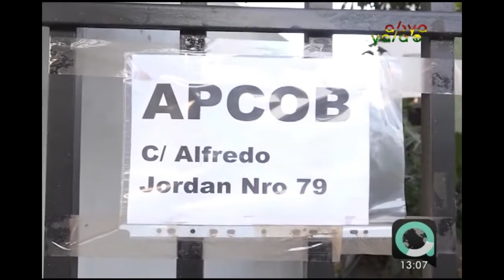Emigio Poiché acepta ser funcionario de la Gobernación de Santa Cruz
La Confederación de Pueblos Indígenas de Bolivia CIDOB y la Organización Indígena Chiquitana OICH desconocen a Emigio Poiché, quien en una entrevista con la Red Uno, de Santa Cruz se hizo pasar por dirigente del pueblo indígena Chiquitano. En ese sentido, representantes de ambas instituciones sostienen que el mismo fue puesto a dedo por la Gobernación cruceña, quienes “utilizan la emergencia por incendios para desprestigiar al Gobierno”.